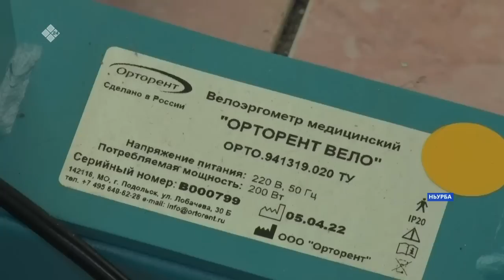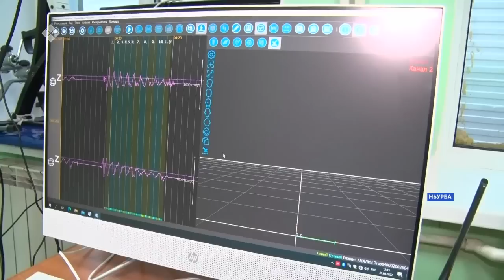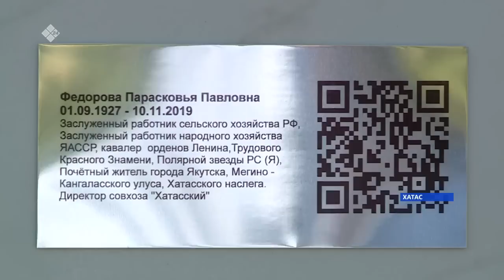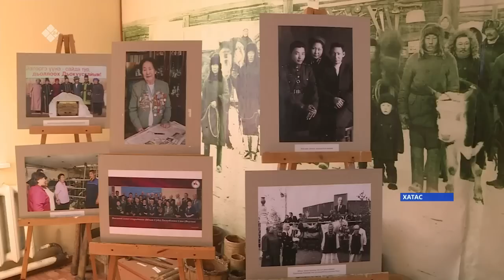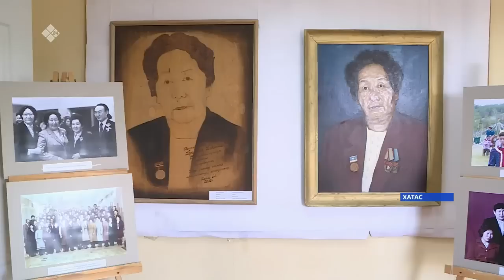«Саха сирэ» информационнай биэрии. Балаҕан ыйын 2 күнэ, 13:30ч